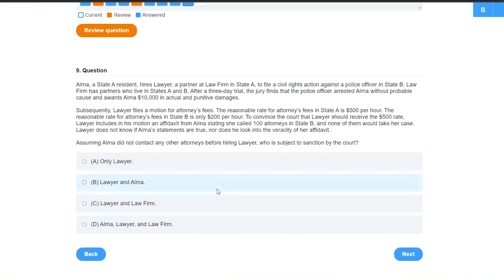Sublessees | Legal Term Defined (Property Definitions for Law School and Bar Exam Prep)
Sublessees explained simply (Property Law). *Crushendo Bar Exam Review Prep

sublessees – Sub-tenants who lease property from original tenants.